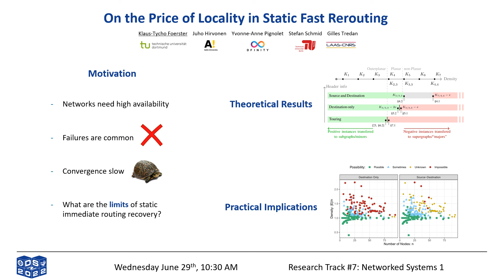On the Price of Locality in Static Fast Rerouting (teaser)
IEEE/IFIP DSN 2022 Research Track "On the Price of Locality in Static Fast Rerouting"
Presenter: Klaus-Tycho Foerster

Klaus-Tycho Foerster (TU Dortmund), Juho Hirvonen (Aalto University), Yvonne-Anne Pignolet (DFINITY), Stefan Schmid (University of Vienna & TU Berlin), Gilles Tredan (LAAS-CNRS)